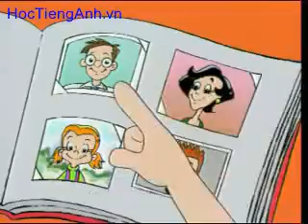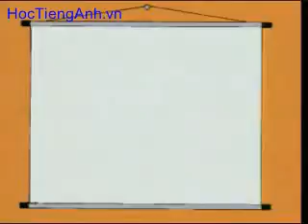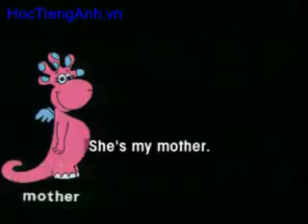GoGo's Adventures 03 – She’s my Mother